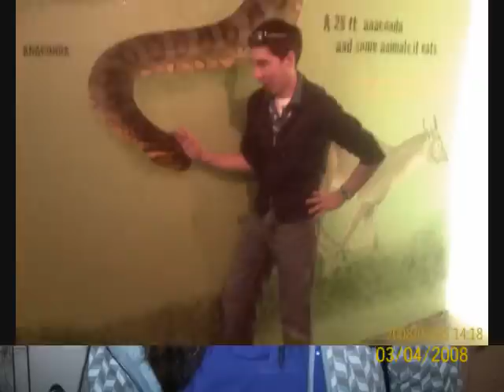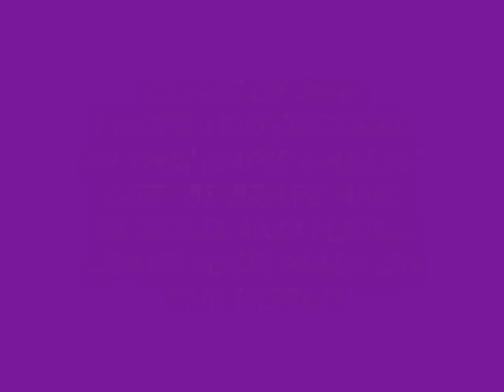Seniors 2008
Different pictures of the 2008 graduating class from Brackenridge High School, San Antonio, Texas